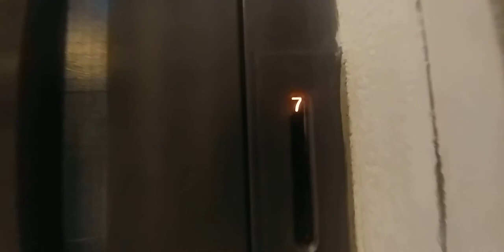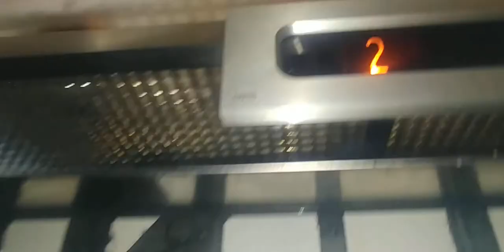1970s Otis gated lift (service lift) at Broadway Hotel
195 Serangoon Rd

History: Refurbished to make the gated door automatic